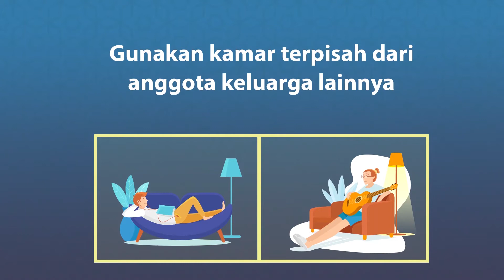Panduan Isolasi Diri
SobatMu, apa saja yang harus dilakukan pada saat isolasi diri?
Berikut panduan isolasi diri dari Muhammadiyah Covid-19 Command Center (MCCC)